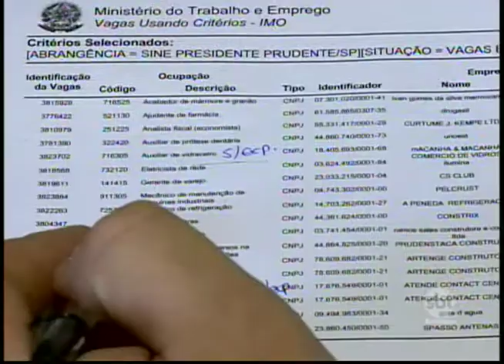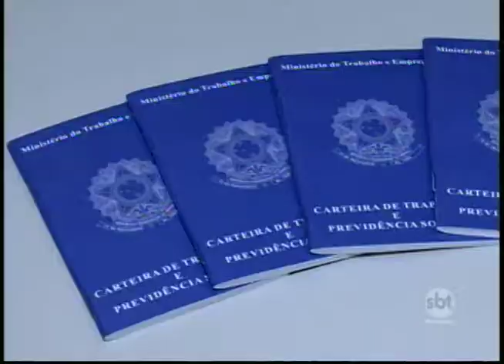Geração de vagas de emprego é tímida na região Oeste Paulista